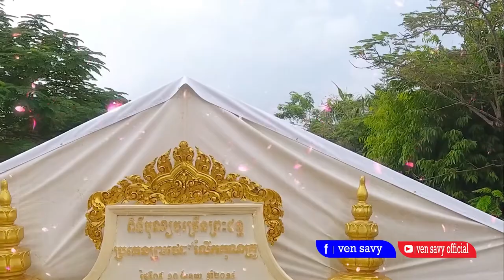សូមកុំដៀលគ្រូ​, ស្មូតដោយ សួង ស៊ីនឿន ven savy, វ៉ែន សាវី#